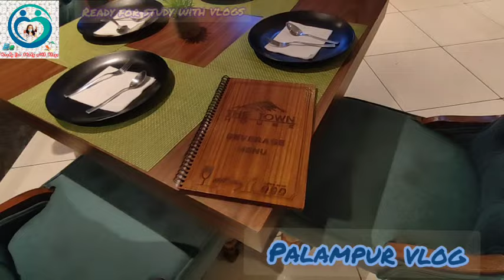Palampur Himachal Pradesh | Best Tourist place to visit in Palampur / Palampur hill Station.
thank you for stay and watches